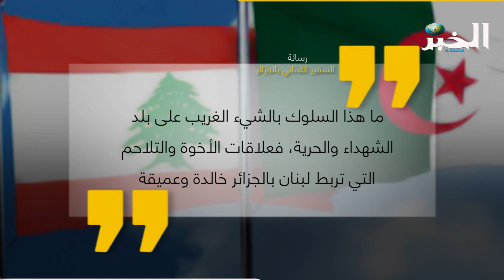السفير اللبناني يشكر الجزائر